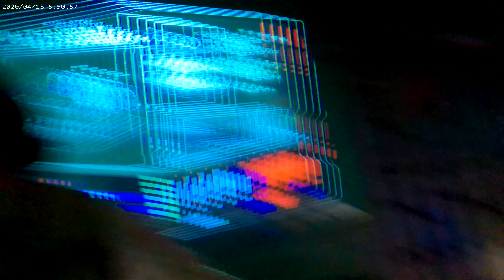Full Star Wars Ride Experience at Disney's Hollywood Studios!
Join Aria and her friends on a thrilling journey to a galaxy far, far away! 🌌 In this exciting episode of Aria's Adventure, we bring you the complete and immersive Star Wars ride experience at Disney's Hollywood Studios.

Get ready for the adventure of a lifetime as we take you on the most amazing ride on the planet. Witness the magic of Star Wars come to life, with every twist, turn, and jaw-dropping moment captured for your enjoyment.

May the Force be with you on this Galactic Adventure!